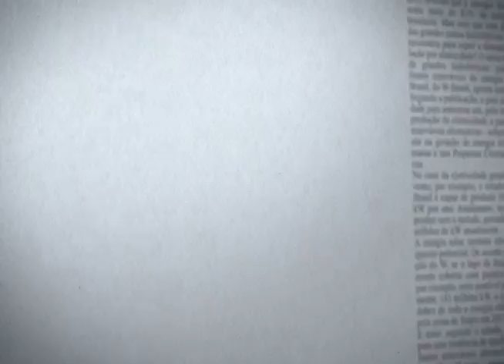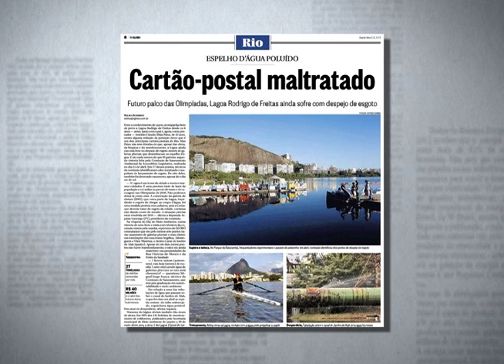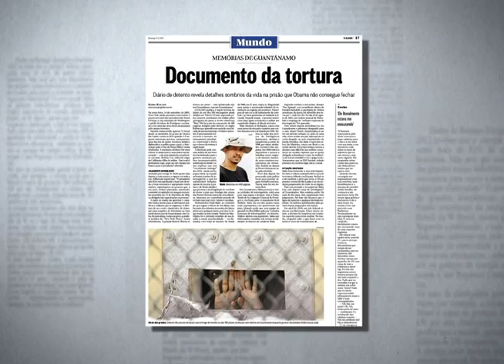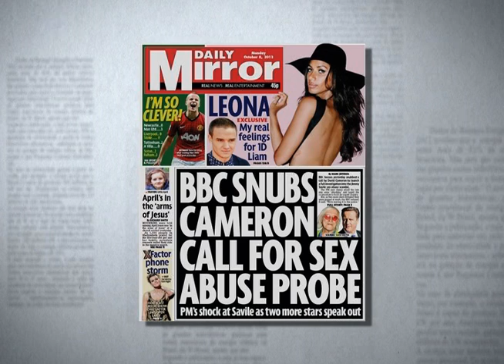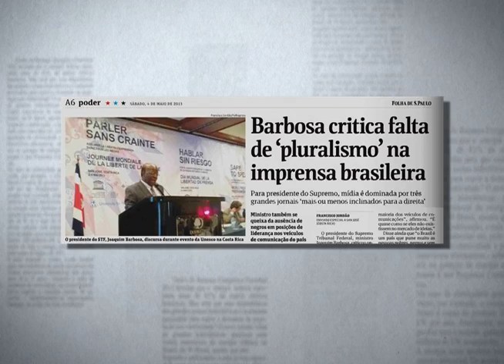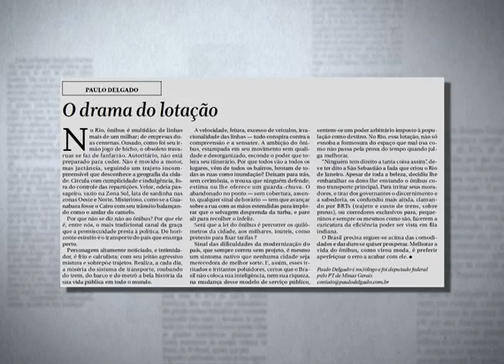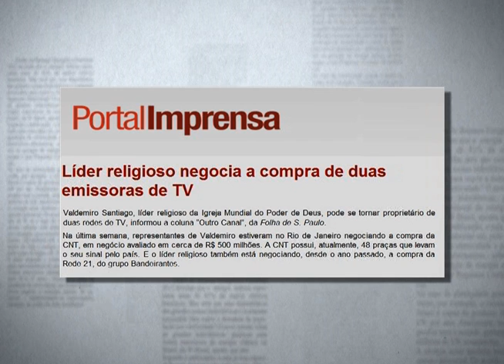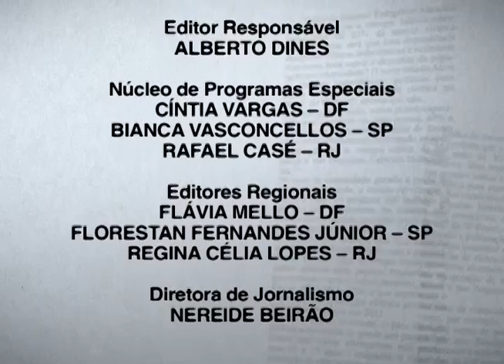No Observatório da Imprensa, Alberto Dines entrevista João Roberto Marinho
A série especial comemorativa dos 15 anos do Observatório da Imprensa traz, nesta semana, o jornalista João Roberto Marinho, vice-presidente das Organizações Globo. Em entrevista a Alberto Dines, ele fala das relações entre governo e mídia e faz duras críticas à interferência do Estado nas empresas que, segundo ele, eleva o custo Brasil.

O empresário afirma que o principal diferencial do jornal O Globo, que herdou do pai, o jornalista Roberto Marinho, é a aposta em matérias extensas, bem apuradas, ao contrário da concorrência que fragmenta a notícia e prejudica a leitura. João Roberto Marinho acredita que a diversidade de opiniões está bem representada no diário da família Marinho.

Questionado sobre a regulamentação da mídia no Brasil, ele foi categórico: "a regulação no Brasil deve ser diferente daquilo que é feito na Europa, principalmente nos tabloides ingleses."